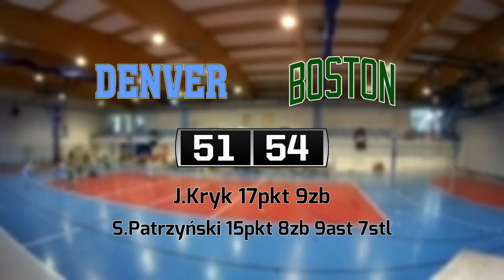02 08 Denver vs Boston – Draft Camp Junior 22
DENVER 51:54 BOSTON
J.Kryk 17pkt 9zb
S.Patrzyński 15pkt 8zb 9ast 7stl